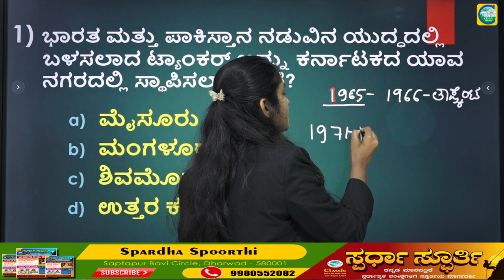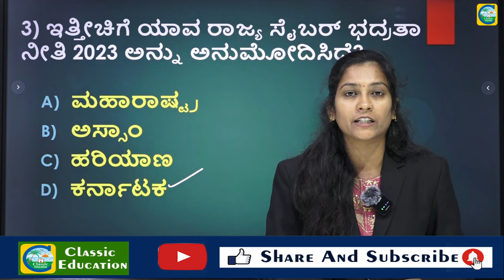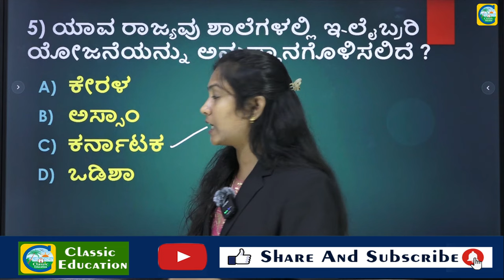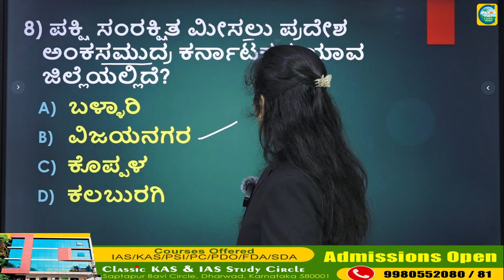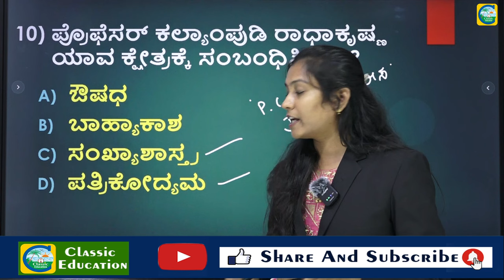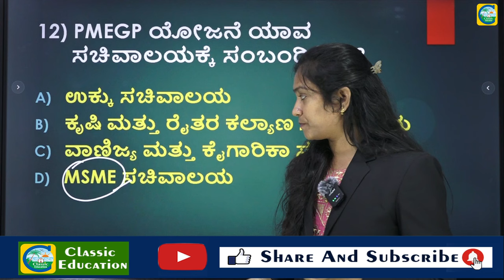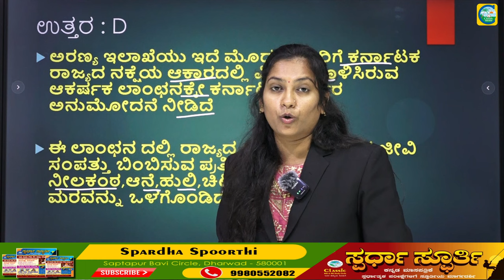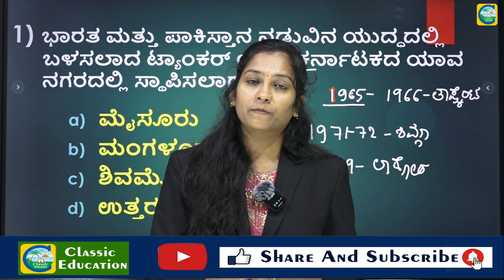ಜನವರಿ - ಸೆಪ್ಟೆಂಬರ್ (2023) ಕರ್ನಾಟಕ ರಾಜ್ಯದ ಪ್ರಚಲಿತ ಘಟನೆಗಳ ಅವಲೋಕನ || Part - 5 || Priyanka Pattar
Classic Education
Dharwad